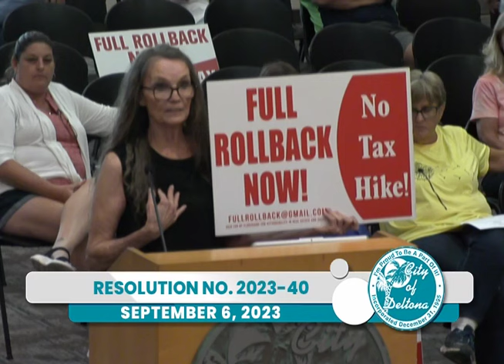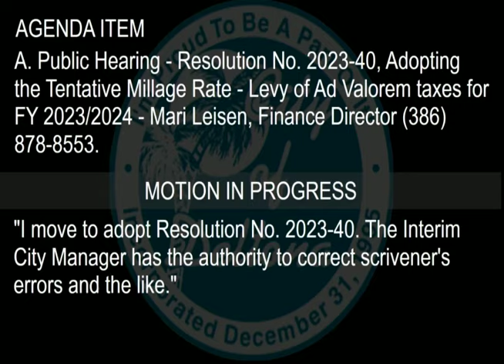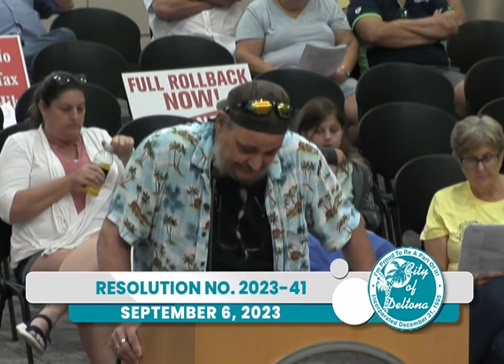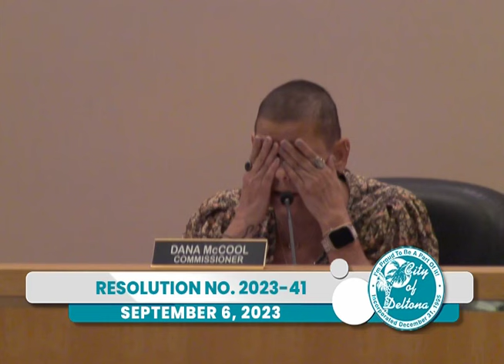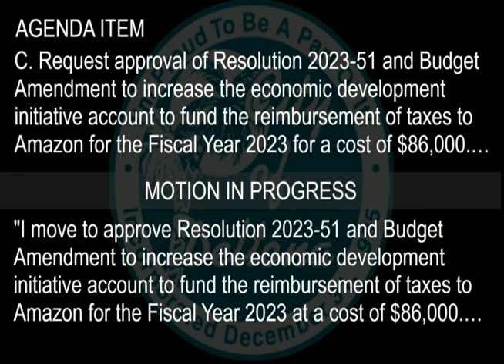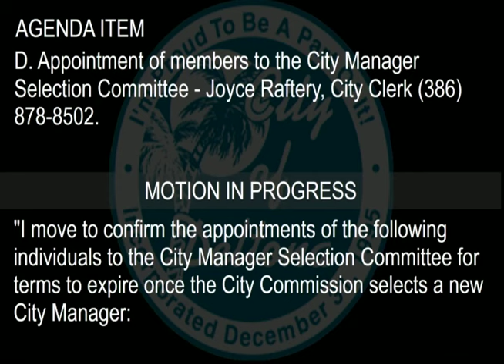Special Commission Meeting, September 6, 2023